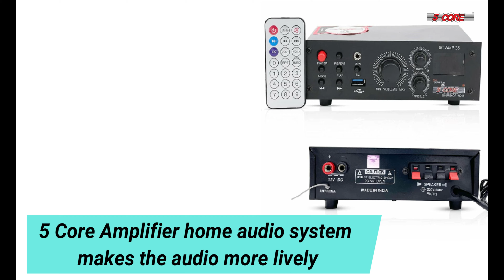Best Mini Amplifier Home Audio Stereo In USA 2023 | Great Fun for Home!!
5 Core brings you the Best Mini Amplifier Home Audio Stereo In the USA 2023.
5 Core mini stereo amplifier is a compact mini amplifier speaker system designed to amplify the audio signal of your stereo system. The smaller footprint makes this the best mini stereo amplifier well-suited to be used in a home audio setup, such as a bedroom or home office, and can be used to drive your speaker and woofer to the fullest.
This is one of the best mini stereo amplifiers that come with additional features such as built-in FM radio and a USB port for playing music from the USB device.

Mini Stereo Amplifier home audio- Great Fun for Home
5 Core AMP SA35 is a professional karaoke amplifier with multiple functions. It has a powerful thrust of 220 watts peak power, excellent audio processing chip, monitoring function, FM one-click search channel function, dual-microphone jack, USB, SD card, and other functions. It is definitely the first choice for home karaoke, desktop amplification, music monitoring, and teaching scenes.

Features of Mini Amplifier Home Audio Stereo:

The Amplifier home audio comes with a fully-functional Remote Controlled Digital Stereo Amplifier
Bass, Treble, Balance and Master Volume Controller in the Amplifier
RCA socket Inputs to easily connect with DVD, TV, Mobile, Laptop
Can provide output to four speakers for better surround sound effect
MMC/ TF Input, AUX Input, MIC Input, USB
Separate P-38 Jack for low impedance Microphone Input
Inbuilt FM facility with an attached Antenna for proper reception in low signal areas.
Two-way power Source Mini Amplifier – AC 220V-240V (50Hz/60Hz) and 12V DC Operation
FM/Aux Switch to choose between the modes and Mic.
Powder-coated high-grade Sheet Metal Chassis with an easy to carry handle

5 Core Amplifier home audio system makes the audio more lively. It has been proven many times that a high-quality home mini amp has the power to boost the sound quality significantly from the traditional two-piece set of speakers. With the addition of the 5 Core home amplifier, you’ll not play music, but you will experience it.